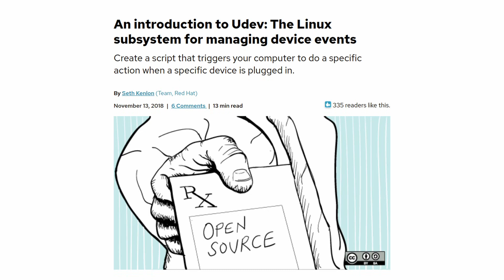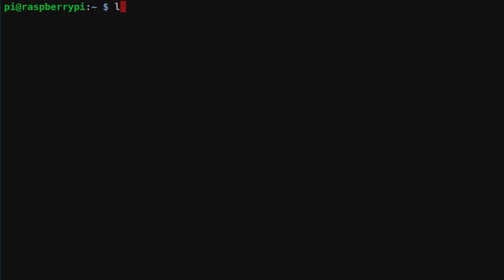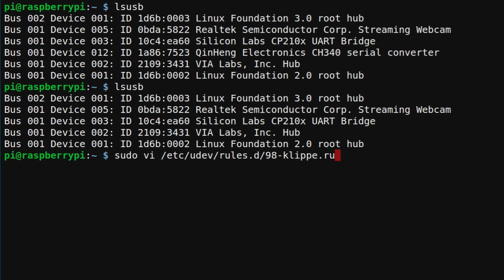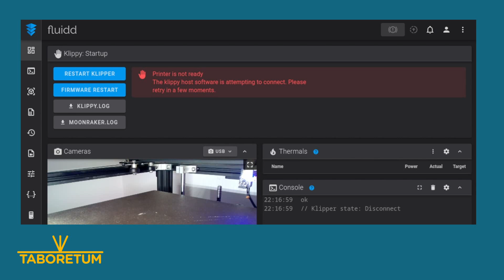Automatic Klipper to Printer MCU connection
When you turn on/connect your printer to RaspberryPI with Klipper already running it will not connect and you have to press FIRMWARE_RESTART button in your Klipper UI (Fluidd in my case). This is annoying especially if you want to use printer LCD to do sth like change filament and you have to go first to the PC. So some time ago I've seen a post on using UDEV script to automate this restart.

Don't have a link to the original, ancient post yet here is a current, working description:

In brief you have to:
-use 'lsusb' to identify your printer USB Vender ID and Product ID
-create a file '/etc/udev/rules.d/98-klipper.rules'
-paste the following code into the file created above:
SUBSYSTEM=="usb", ATTRS{idVendor}=="1a86", ATTRS{idProduct}=="7523", ACTION=="add", RUN+="/bin/sh -c '/bin/echo RESTART › /dev/pts/0'"

WATCH OUT! the '›' sign above is not a command line character that you need, as YT description is not allowing ASCII #62 character. So either copty from the article under link or replace the "fake" › with the "proper" one from keyboard.

Enjoy the little piece of automation :)